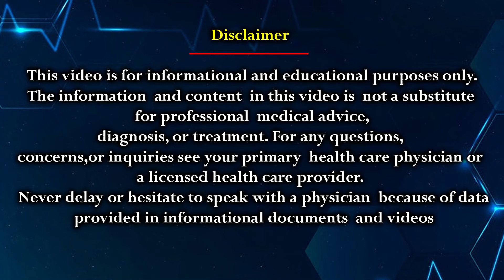Acute Myeloid Leukaemia | What is AML | Dr Karuna Kumar | Hematologist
In this Video Dr Karuna Kumar explains about a blood cancer called AML.

Dr. Karuna Kumar Consultant Hematologist Hemat Oncologist & Bone Marrow Transplant Physician is a renowned Hematologist located in Hyderabad, India. This Channel is to bring in expert medical advice to maintain a good health and well being. Dr. Karuna Kumar will also address key issues , diseases related to Hematology and how to overcome such difficulties in life through proper medical treatments.

Clinic Address👉
Dr KK Hematology Clinic | Hematologist | Hemato-Oncologist , West maredpally, Hyderabad 500026
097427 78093